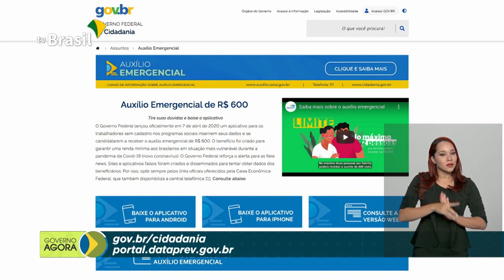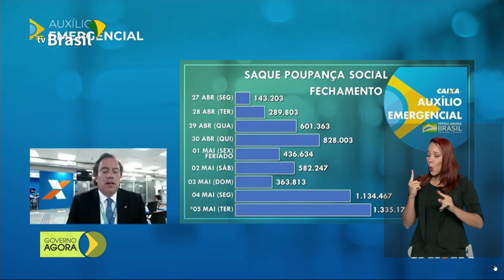Cidadania e Dataprev trazem informações sobre auxílio emergencial na internet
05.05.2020 - Os requerimentos de auxílio emergencial também podem ser acompanhados pelos sites do Ministério da Cidadania e da Dataprev, além do portal e do aplicativo da Caixa Econômica Federal. Profissionais de saúde participam de treinamento em hospitais militares para atuar em emergências clínicas e cuidados intensivos de pacientes com Covid-19.